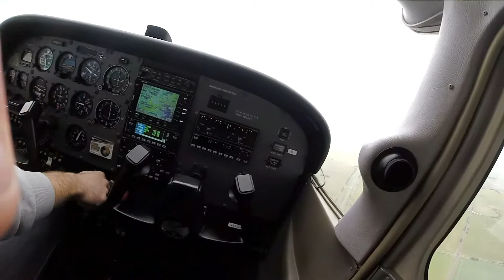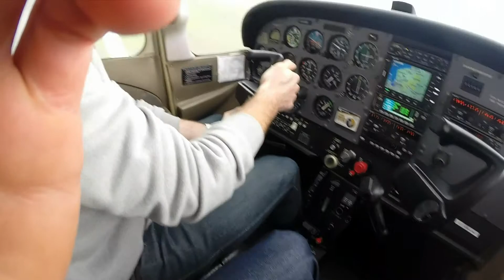Cessna 172 at Ballarat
Having a play with the GoPro in a C172 on a cloudy day at Ballarat, Victoria.